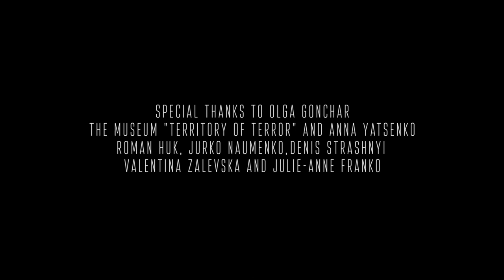Red Guelder Rose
For our dear English-speaking friends – we are glad to share with you our “Red Guelder Rose”!

It was planted on one amazing summer day by even more amazing people!

Maria Oneshchak - singing
Natalia Rybka-Parkhomenko - singing
Jura Josyfovych - singing
Vsevolod Sadovyj - nozzle, tambourine, singing

Oleh Solohub - camera
Ruslan Kharchenko - sound
Diana Horban - editing

Special thanks to Olha Honchar, The Territory of Terror Museum and Anna Yatsenko, Roman Huk, Yurko Naumenko, Denis Strashnyi, Valentina Zalevska and Yulia Franko!